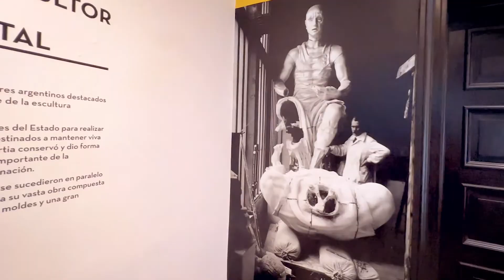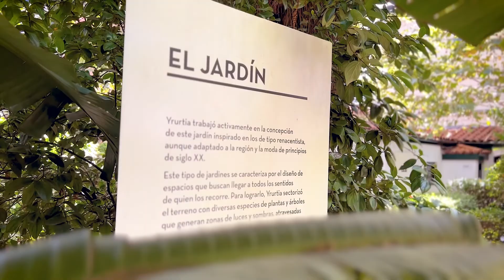Video Institucional Museo Casa de Yrurtia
¿Sabías que el museo recibió en 2019 la distinción de museo accesible?
Durante el proceso de trabajos para la reapertura del MCY y junto al equipo de especialistas de la Dirección Nacional de Museos se abordaron todos los aspectos que comprenden el plan de Accesibilidad Integral, contemplando en la Infraestructura los ajustes razonables, adaptando el espacio y la circulación para garantizar la igualdad de oportunidades de las personas con discapacidad.
La comunicación fue otro aspecto importante y para ello desarrollamos dispositivos adecuados para facilitar información y elaboramos materiales accesibles junto a diversos asesores como en el caso de las visitas y videos en LSA y la confección de Audiodescripciones.
En cuanto a los Contenidos, diseñamos estrategias y herramientas dispuestas a diversificar la experiencia y explorar los sentidos para ser disfrutado por la mayor cantidad de personas posible.
Tenemos en cuenta que el Sistema Accesible atraviesa en forma transversal a todas las áreas técnicas involucradas en la vida del museo y aspira a la participación e inclusión de todos los públicos.